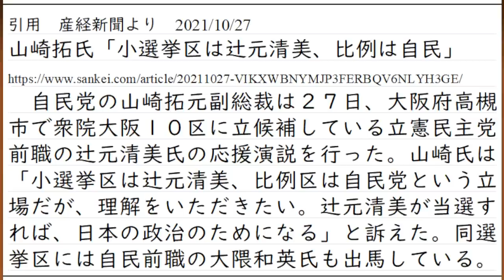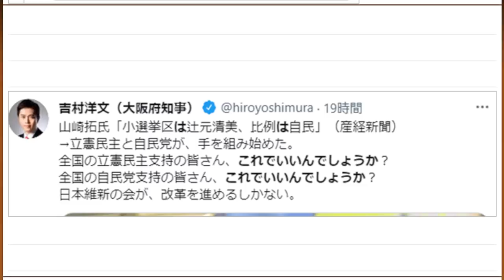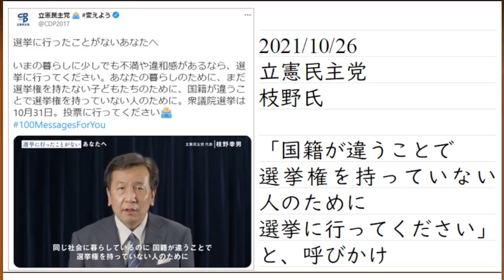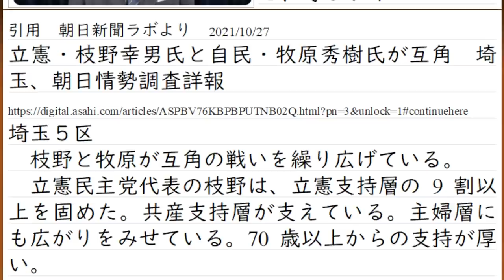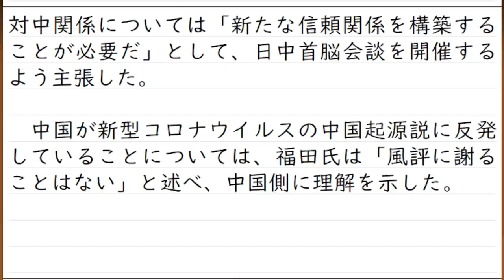立憲共産を応援する自民元幹事長。日本国籍を持たない人達のために投票を呼びかける枝野代表？。選挙戦終盤で奇々怪々な出来事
動画にしたら、あれこれと言い足りないなと思いつつも
生放送で話題にしたら、批判ばっかり口にしそうなニュースが続いています

政治に関心のある人であれば
あー、その話題ねーとピンと来るけれど
ほとんどの人は知らないままに終わるのかな。と

追記
サムネイルの漢字が間違ってますよー。というコメントがありました。
気付いてませんでした。ありがとうございます。
修正しておきました。

ただし、目的は「日本をより良くすること」であり、政治家という職業になることではありません
政治家を目指すのは、目的を果たすための有力な策だからです。